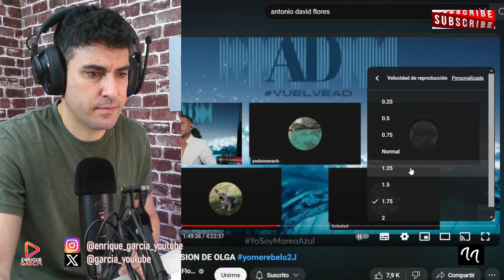ANTONIO DAVID FLORES ESTALLA CONTRA JORGE JAVIER Y ROCÍO CARRASCO POR EL VÍDEO CONTRA OLGA MORENO